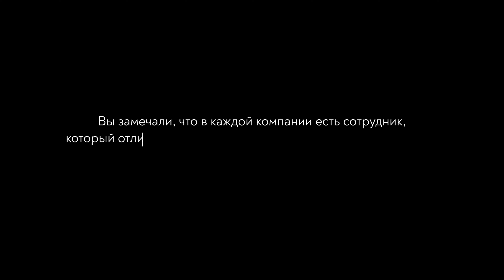Съёмка и монтаж многосерийного ситкома для мебельной компании Dafna. Серия 8.